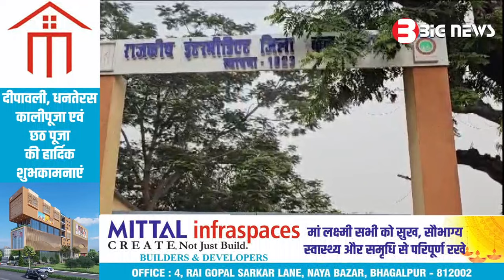Bhagalpur News - 11 November 2023 | Bhagalpur ki aaj ki khabar